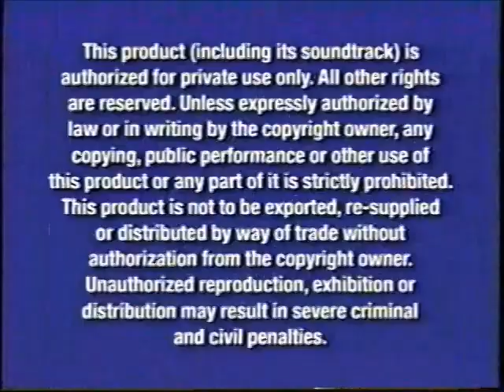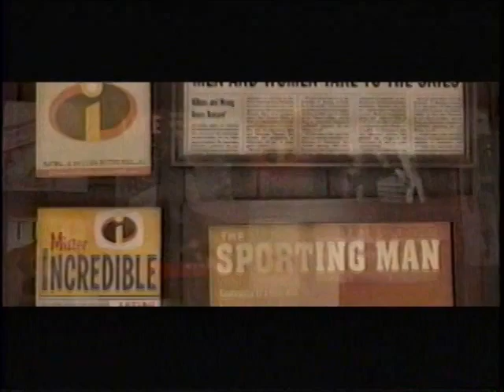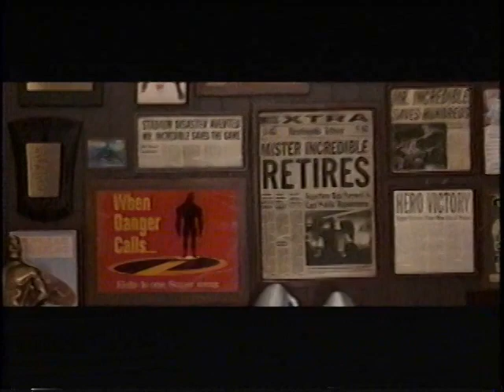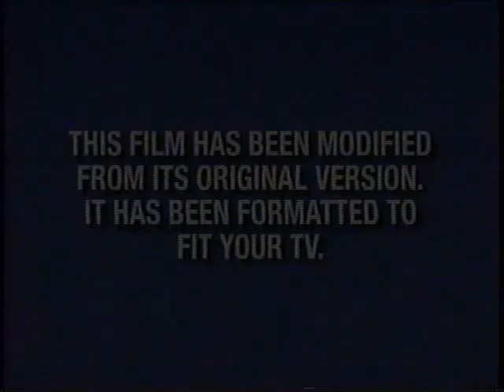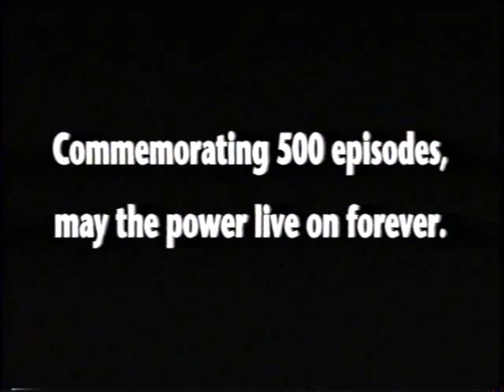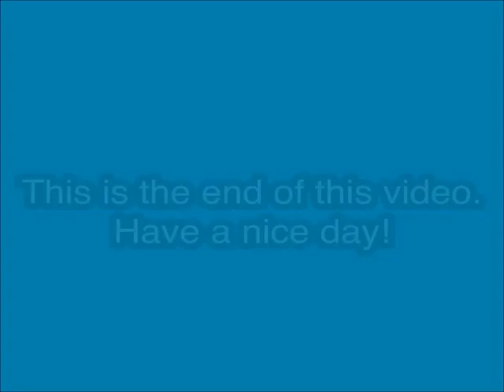Opening to Power Rangers Dino Thunder Volume 2: Legacy of Power VHS (2004)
Tape distributor: Buena Vista Home Entertainment
Original release date: September 7, 2004
Catalog number: 34549
Tape print date: August 18, 2004

Contents:

1. Blue FBI Warnings (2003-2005)
2. Buena Vista Home Entertainment logo
3. Aladdin: Special Edition trailer
4. Coming Soon to Theaters
5. The Incredibles trailer
6. Coming Soon to Own on Video & DVD
7. Bionicle 2: Legends of Metru Nui trailer
8. Spider-Man: The Venom Saga trailer
9. Feature Program
10. Blue Format Screen
11. Power Rangers Dino Thunder intro
12. Start of the program